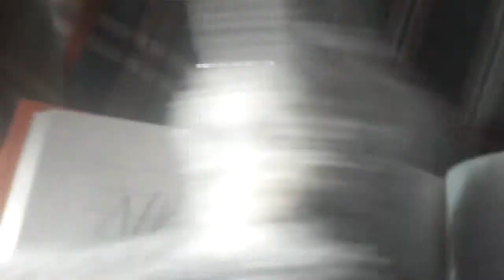NYAN BITE!!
NYANYANYANYANYANYAN BITE!